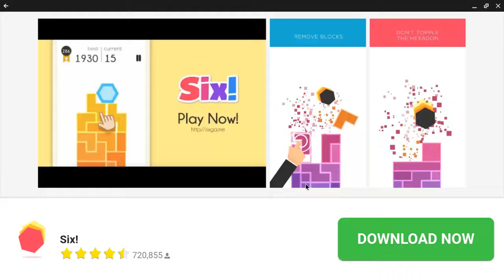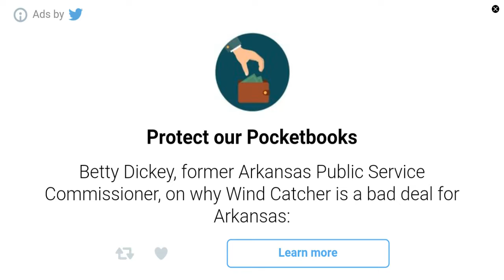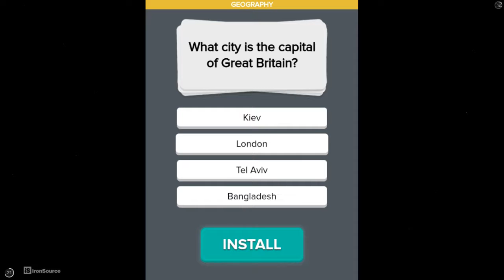Best Paper.io Player Ever